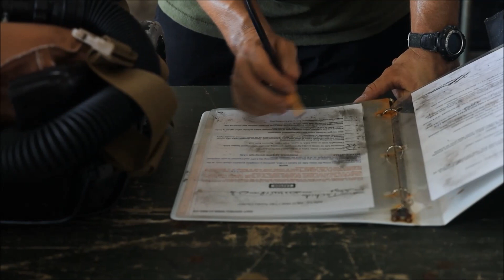Caribbean Coastal Warriors Dive Training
May 22, 2023 - U.S. Marines with 2d Reconnaissance (Recon) Battalion, 2d Marine Division, participate in Exercise Caribbean Coastal Warrior in Savaneta, Aruba, May 22-24, 2023. This bilateral training exercise allows 2d Recon to expand its knowledge and proficiency when operating in littoral and coastal regions. Caribbean Coastal Warrior continues to increase global interoperability between the U.S. Marines and the Dutch Marines as well as Caribbean Urban Warrior, an annual training evolution conducted on Camp Lejeune, North Carolina.

Film Credits
Cpl. Cassidy Shepherd